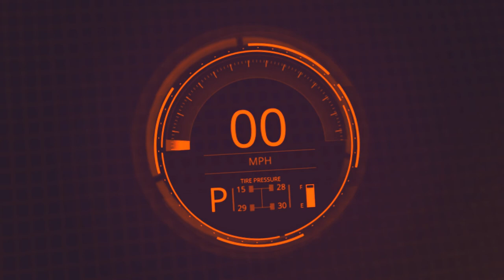FUI Speedometer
Design and animation exercise done in After Effects

Artist: Nicolai Heidlas
Title: Futuristic Technology